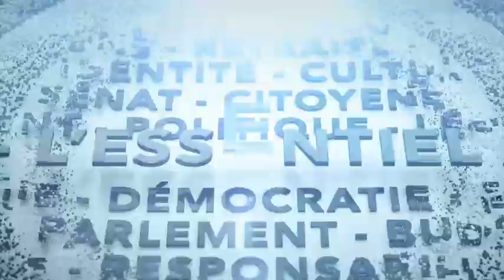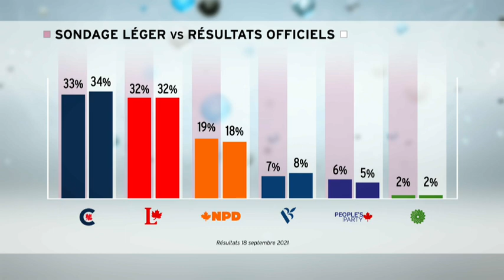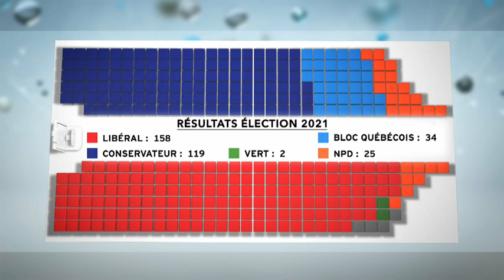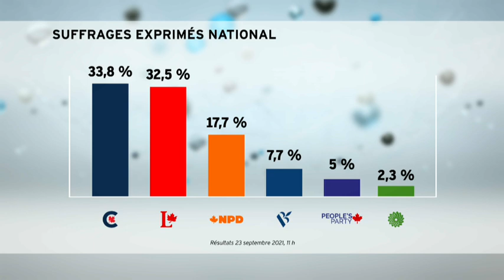Quelle est la leçon des élections pour les conservateurs ? - 23 septembre 2021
Le nouveau gouvernement libéral minoritaire est-il une victoire réelle pour Justin Trudeau? Et quelle leçon les conservateurs devraient-ils en tirer? Le sondeur Jean-Marc Léger répond à nos questions.

Et on fait le bilan de cette 44e élection au pays avec les journalistes Joël-Denis Bellavance (La Presse), Althia Raj (Toronto Star) et Catherine Lévesque (La Presse canadienne).